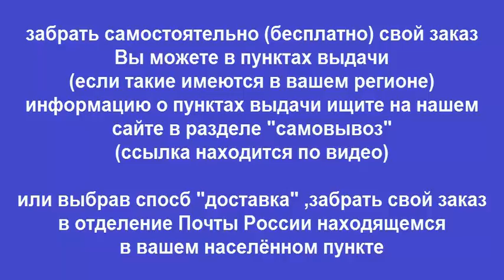Руководство по ремонту TOYOTA WINDOM